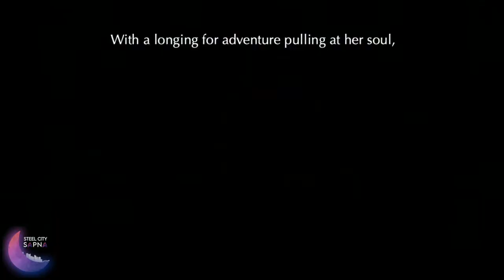Drexel Jhalak | Back Row | Steel City Sapna 6.0